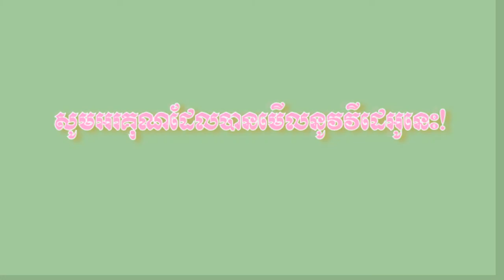(បទថ្មី) ឱក សុគន្ធកញ្ញា ,កង្កែបចង់រស់ក្បែរព្រះអង្គម្ចាស់ -kongket near kingdom :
បទ៖ កង្កែបចង់រស់ក្បែរព្រះអង្គម្ចាស់